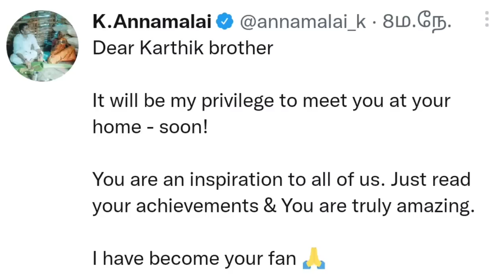குஜராத்மாடலை புகழ்ந்த தமிழர்கள் சன் நியூஸ் வீடியோ வைரல் | ஸ்டாலின் முக்கிய முடிவு | அண்ணாமலை சிக்ஸர்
RANGARAJ PANDEY VIDEOS TODAY
TAMIL NADU GOVERNOR RN RAVI NEWS TODAY
GUJARAT ELECTION NEWS TAMIL
AMAR PRASAD REDDY BJP NEWS TODAY